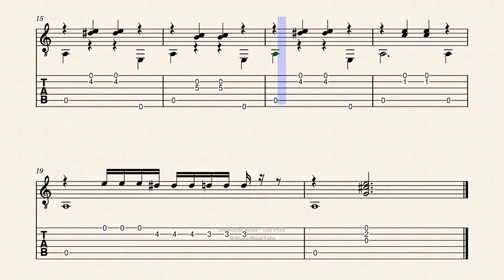Snakebite Blues - Tim Pells | Trinity Grade 1 Exam | Guitar Music Sheet Tabs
Here are the tabs for the Trinity Initial Grade exam preparation, we hope you learn most out of it.